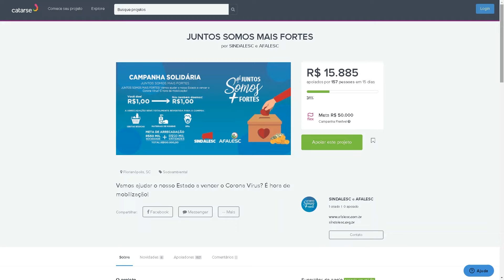É Noticia - Juntos Somos Mais Fortes: servidores da Assembleia arrecadam doações 17/04/20